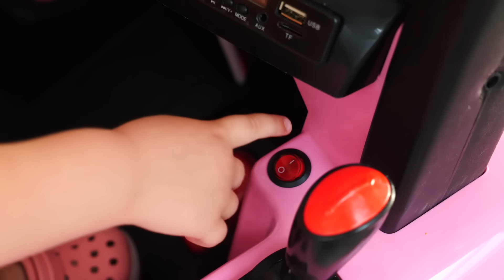Привет, Бьянка - Песенка про кошку. Маша Капуки и Бьянка играют вместе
✨ Новая песенка в шоу Привет, Бьянка - Кошка. Мама Маша Капуки и Бьянка играют вместе с Беби Бон и шариками. Маша будет изображать кошку, а Бьянка ее будить, чтобы вместе поиграть. Смотри, как мама и дочка играют дома в Турции и подпевай:
Просыпайся, кошка, поиграй немножко. Кошка, кошка, хватит спать - нам пора играть!
Кошечка проснулась, сладко потянулась, мяукнула сначала и на лапки встала,
Хвостиком махнула, и опять уснула.